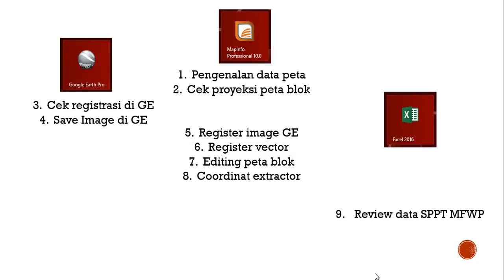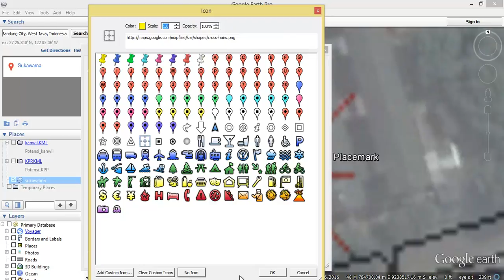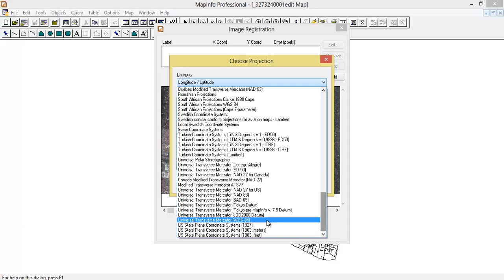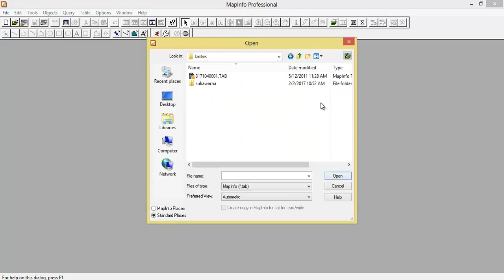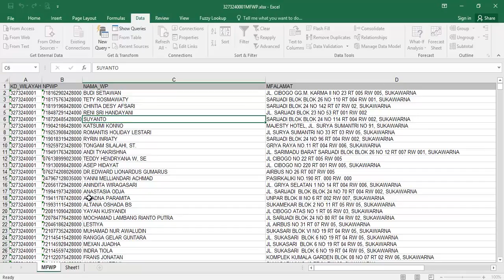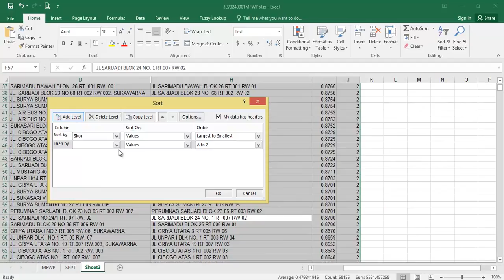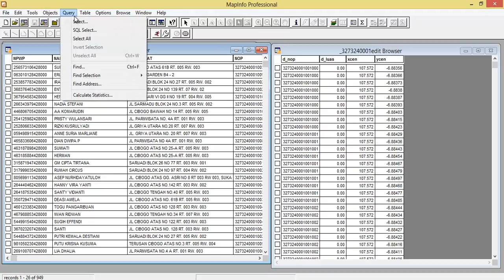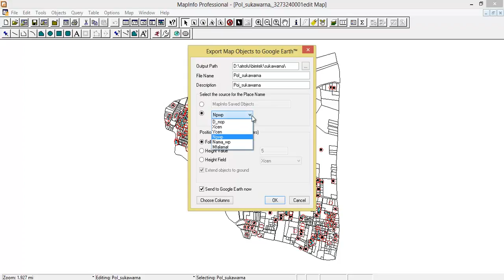Konversi Peta Blok Menjadi PoI GeoTagging ©atrofu zaman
Konversi Peta Blok Menjadi PoI GeoTagging dengan Mapinfo 10, Google Earth Pro, dan Microsoft Excel